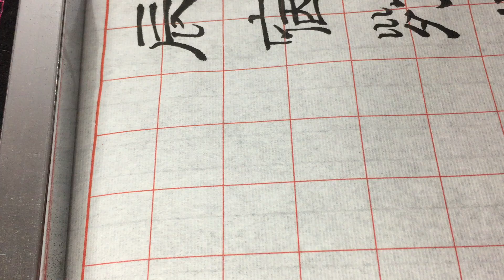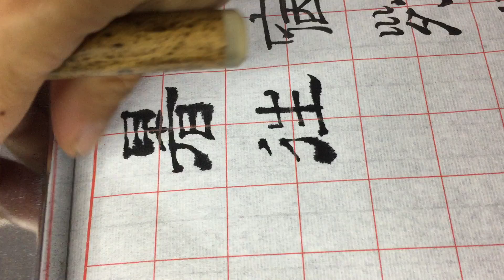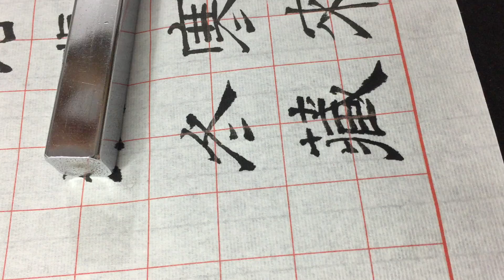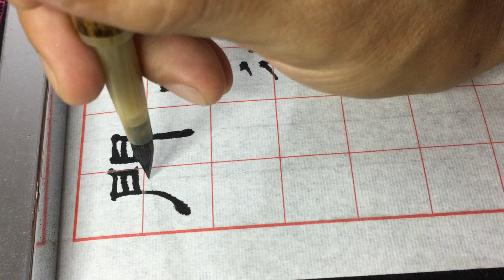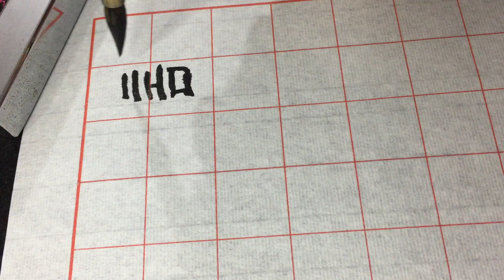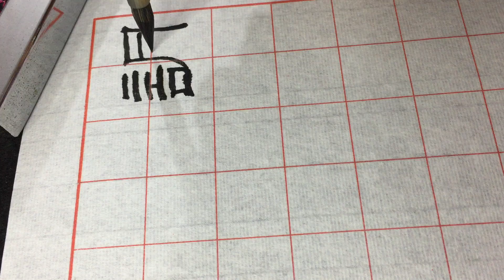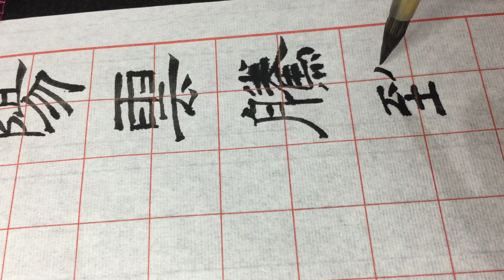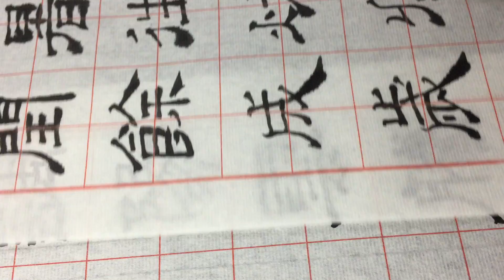元 俞和 隶书《千字文》（三）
暑往
秋收冬藏
闰余成岁
律吕调阳
云腾致雨